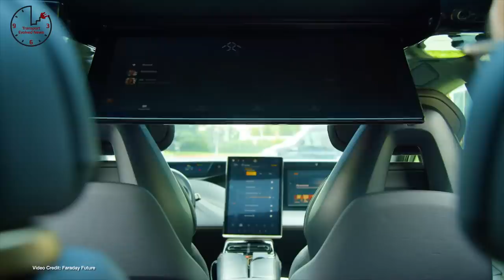TE 347 - Second Bolt Recall, Tesla FSD Here, Robotic Charging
00:00 - Introduction
00:33 - Welcome
00:56 - GM issues second recall following admittance that first battery fire recall doesn’t work
01:51 - Tesla Semi production rumored to be about to start
02:47 - UK fleet leasing specialist says it now gets more EV than ICE car orders for company cars
03:43 - Volkswagen executive says EVs will soon be more profitable than ICE vehicles
04:31 - Tesla opens FSD Subscription, but there’s a catch
05:24 - Rivian is looking to build a second U.S. factory
06:12 - Rivian is looking to build a second U.S. factory
07:05 - Lucid and Faraday Future go full steam ahead with SPACs
08:00 - Association of British Insurers wants insurance companies to make it easier to get an EV after a total loss
08:59 - The U.S.’ Electricity Grid Is (Just About) Ready To handle short-haul delivery fleets
09:48 - Porsche joins with BASF to make high-performance batteries
10:02 - Tesla re-sells Maxwell Ultra-capacitor business
10:20 - U.S. has the highest domestic production of EV batteries
10:35 - Wuling Hong Guang Mini EV suffers because of microchip shortage
10:53 - Rivian secures a deal with Tennessee State parks for EV charging network
11:08 - GMC Confirms an all-electric pickup is coming to its brand soon
11:27 - Lucid, Pirelli shows off hew fancy tyres for the Lucid Air Sedan
11:45 - Another study debunks the ‘evs are worse than gas cars for the environment’ myth
11:59 - Mercedes-Benz Buys YASA motor company
12:14 - Suzuki, Daihatsu join forces with Toyota, others, to build small EV trucks and cars
12:30 - Tesla puts up price of Model 3, Model Y again
12:45 - First batch of NIO ES8 electric SUVs arrive in Norway
13:00 - BofA Analysts suggest we may be about to see a major EV battery shortage
13:14 - Honda looks for long-term relationships with other automakers to help it go electric
13:28 - Colorado scraps a plan to require businesses to encourage employees to take alternative transport
13:43 - Amtrak begins assessing infrastructure for one of 39 proposed electric rail lines in U.S.
13:57 - MG launches new, longer-legged version of the MG 5 EV
14:13 - Uber and Lyft drivers go on strike
14:31 - Ford, Argo AI, Lyft work on deploying autonomous taxis
14:46 - Aston Martin to go all-electric for DB11 and Vanquish
14:57 - GM leaves Bolt EV owner $12 underwater, claiming battery fire “voided warranty”
15:14 - Tesla expanding its retail store staff
15:27 - Ola Electric Scooter gets 100,000 pre-reservations
15:41 - Fisker says production Ocean SUV will debut at LA 2021
15:56 - Apple helps customers escape floods in Western Europe
16:10 - Fisker says production Ocean SUV will debut at LA 2021
16:28 - Elon Musk confirms no steering wheel option for Model S, X
16:40 - XL Fleet begins working on solar-powered refrigerated trailers for electric big rigs
16:59 - Lilium is running out of cash
17:40 - Robotic charging assistant could pave the way for more accessible EV ownership